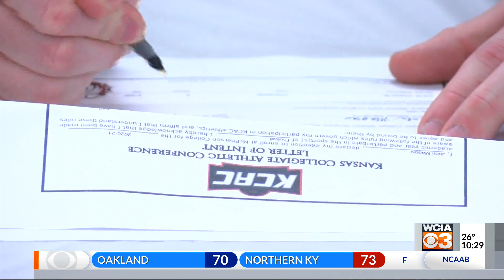Central Signing Day 2020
CHAMPAIGN (WCIA) -- Seven Central seniors signed their National Letter of Intent at a ceremony at the high school on Thursday. A trio of Maroons' football players are moving on with Tarell Evans heading to Western Illinois University as a preferred walk-on, Jabali Maatuka will suit up for McKendree University, with Jack Maggio going to McPherson College.